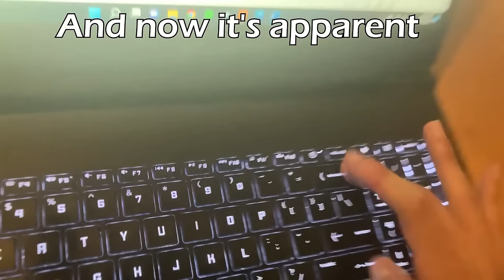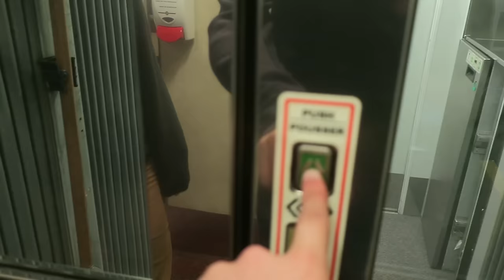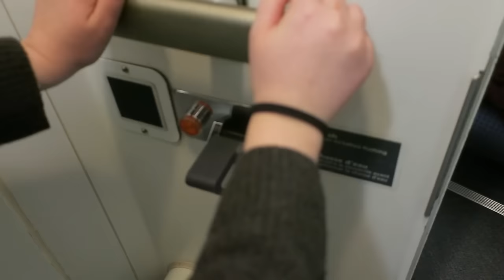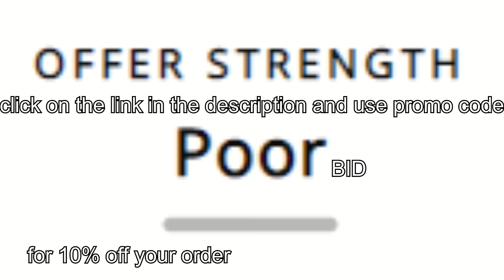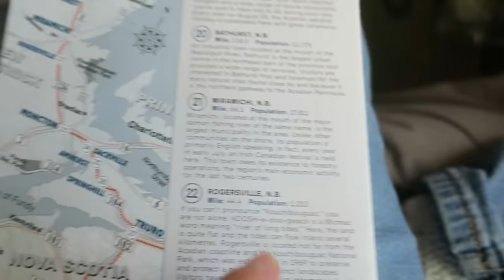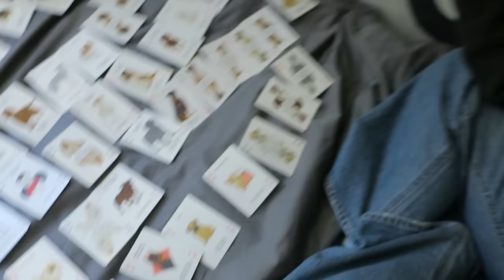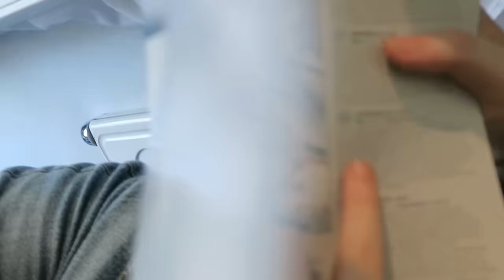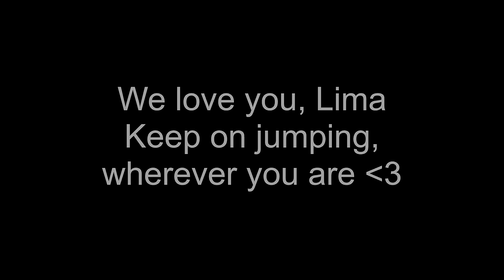VIA Rail's Ocean from Montreal to Halifax (in Sleeper!) - Apparently a Trip Report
Okay, I officially love Atlantic Canada.

0:00 - Intro
0:48 - Montreal Gare Centrale Lounge Review
2:12 - Dinner
6:25 - Room Tour
12:21 - Sainte-Foy Fresh Air Break
14:34 - Bedtime
16:51 - Waking Up in New Brunswick
17:59 - Breakfast
21:12 - Using the Shower
24:27 - Lunch
27:58 - Exploring the Train
30:14 - Home Stretch
32:59 - Halifax!
34:04 - Post-Mortem